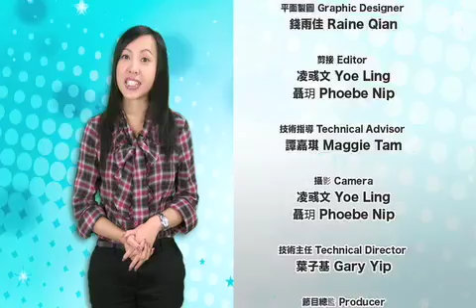1012 八尽娱乐- 自度求婚橋博入豪門 陳山聰辣㷫三太!?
你認為陳山聰超雲會幾時結婚？